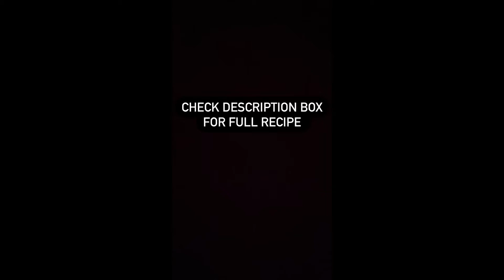Chicken Steam Roast | Sunday Special | Recipes Inn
Full recipe of chicken steam roast is shared here :
Ginger garlic paste 1 tbsp each
Whole chicken weight 1.25 kg
Yogurt 4 tbsp
Wild cucumber powder (kachri powder) 2 tbsp
Red chilli flakes 1 tbsp
Orange food colour 2-3 pinch
Mango powder 1 tbsp
Chaat masala 1 tbsp or 1.5 tbsp
Oil 2 tbsp
Fruit vinegar 2 tbsp
Chopped green chillis 1.5 tbsp
You can also air fry it on 180• C for 20 minutes with some oil spray .

You can serve it with steam rice and naan or paratha
After steam you can deep fry it , bake it or air fry it